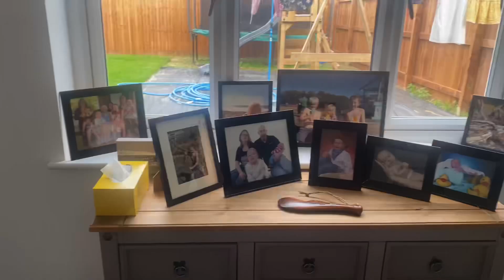Cleaning My Anxiety Away: How I Found Relief Through Tidying Up?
In this video, I share my personal experience with using cleaning as a way to manage my anxiety. I'll take you through my cleaning routine and explain how it helps me feel more calm and in control. If you struggle with anxiety or just want some cleaning motivation, this video is for you!

I suffer from cleaning rage so I get tunnel vision when the house is untidy so on my journey with anxiety I’m trying to stop that and love cleaning and it’s stress free journey.

And if you have any tips or tricks for managing anxiety, please share them in the comments below. Let's support each other on our mental health journeys.